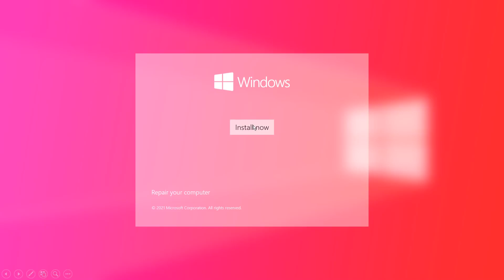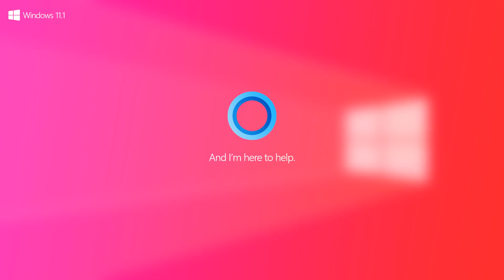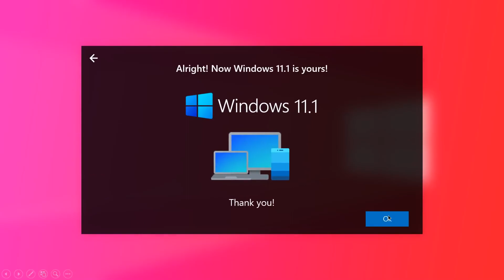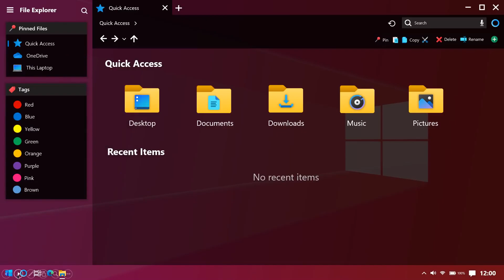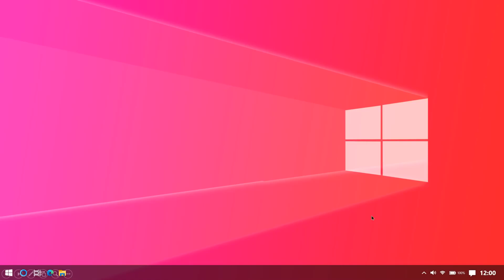Widnows 11.1 trailer 100% real!